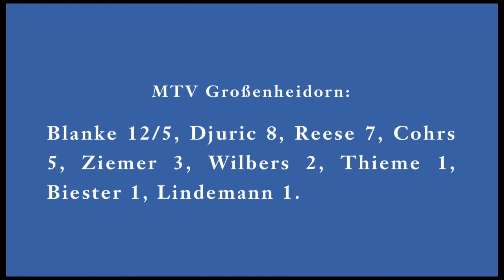MTV Großenheidorn - TV Stadtoldendorf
Handball Oberliga Niedersachsen